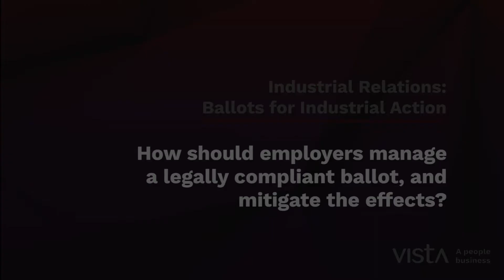When a Ballot is Compliant, What Should Employers Do and How Can they Mitigate the Effects?